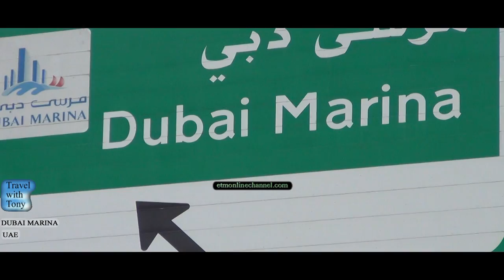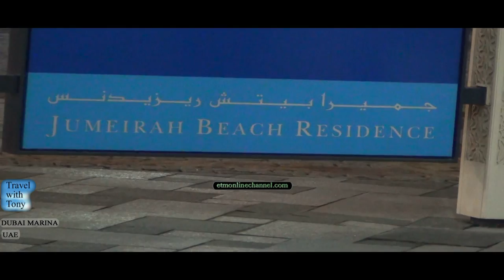DUBAI NEW VIDEOS - BEAUTIFUL DUBAI MARINA - TRAVEL TV